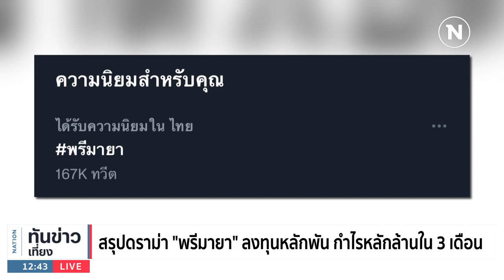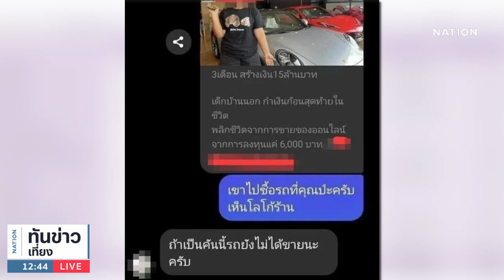สรุปดราม่า "พรีมายา" ลงทุนหลักพัน กำไรหลักล้านใน 3 เดือน | เนชั่นทันข่าวเที่ยง | NationTV22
Line : @nationonline